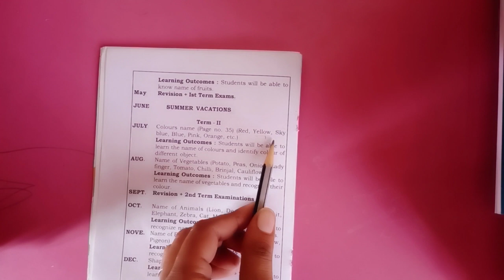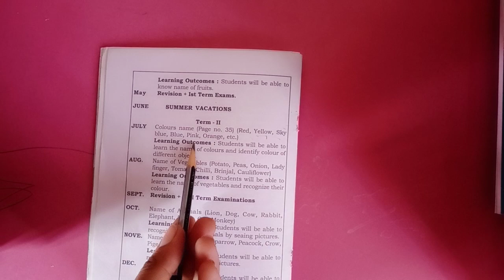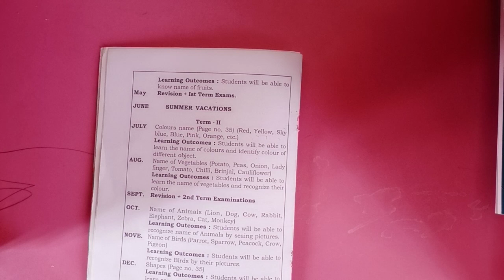Pre Nursery | Maths & Conversation | AV Assignment 11 | 28th August 2020